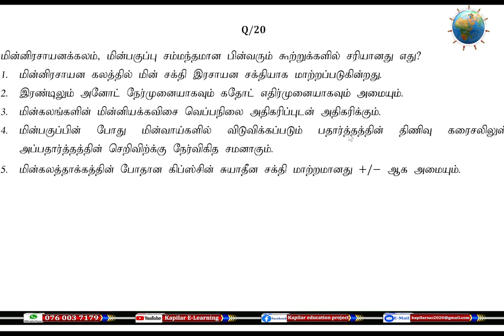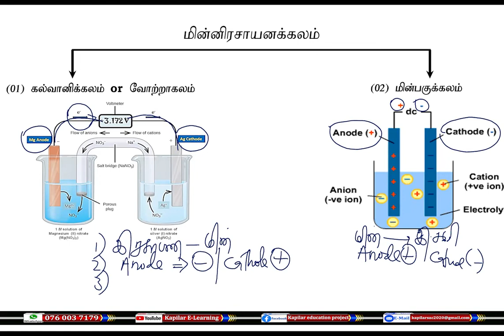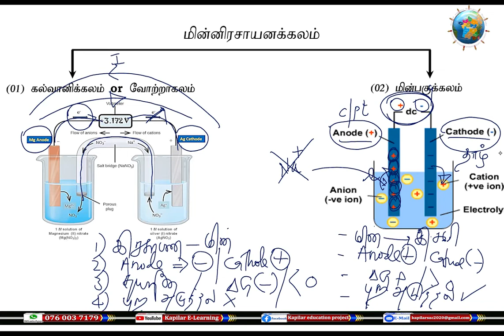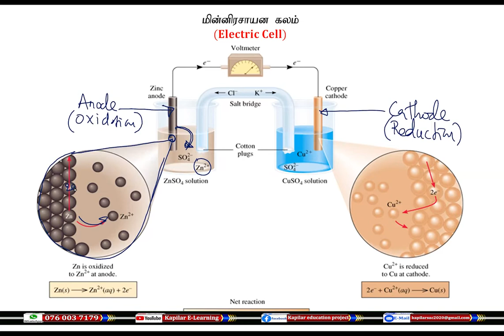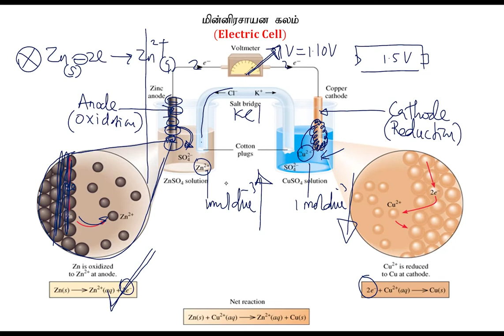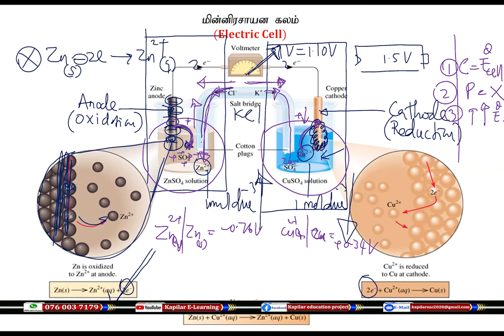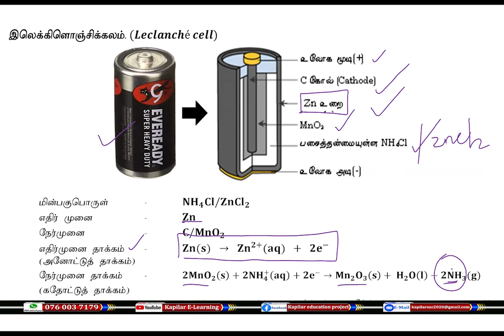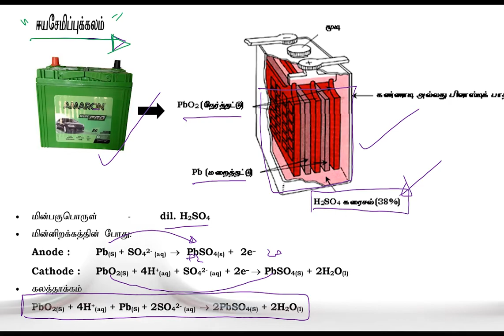இரசாயனவியல் தரம்-13 , வினாத்தாள் மீட்டல்-09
இரசாயனவியல் தரம்-13 , வினாத்தாள்  மீட்டல்-09 . திரு.B.நிா்மல்